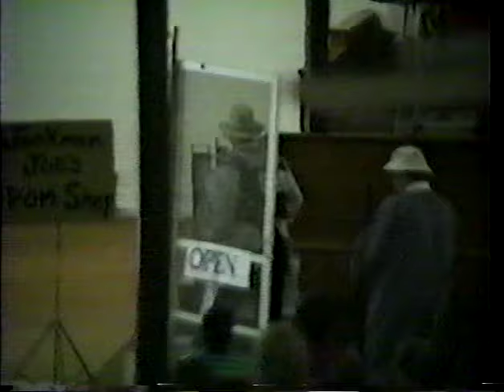Sunset Hill Youth Camp 1991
Rev. Joey Hight singing and preaching at Sunset Hill Youth Camp 1991.